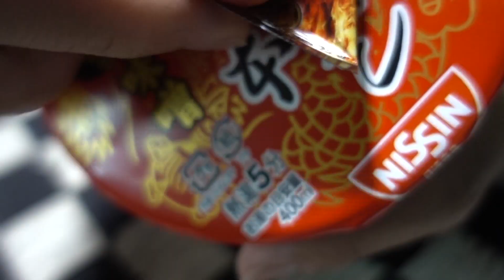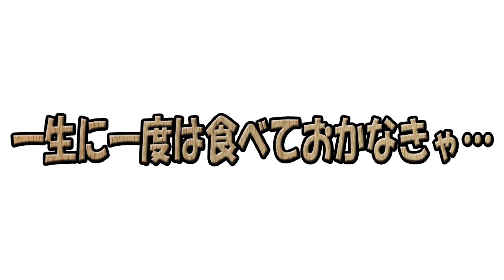【蒙古タンメン 中本】逆に辛いの食べたくなる季節ってナニ！？初夏にピッタリ激辛ラーメン＆焼そばで昇天っ！【日清食品】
本日は…日清さんのカップ麺「蒙古タンメン 中本」いただいてまいりましたぁっ！
果たして…？
■蒙古タンメン中本 さん

招待コードはコチラ…
３V４６QQ

作詞　竹永
作曲　構成作家　平島太郎